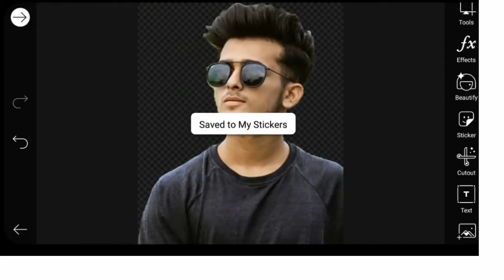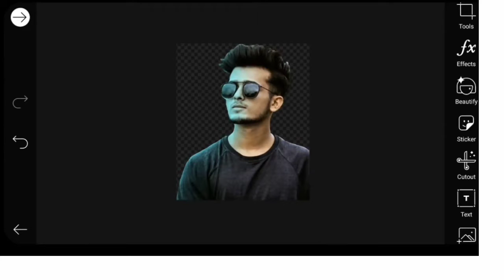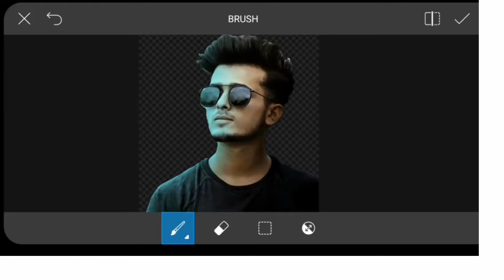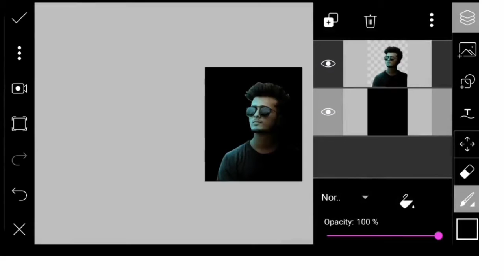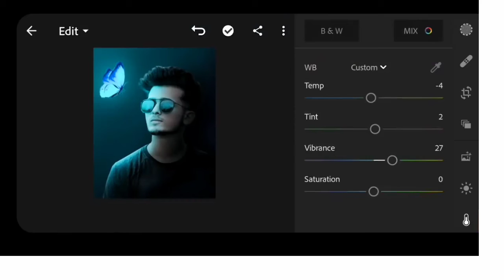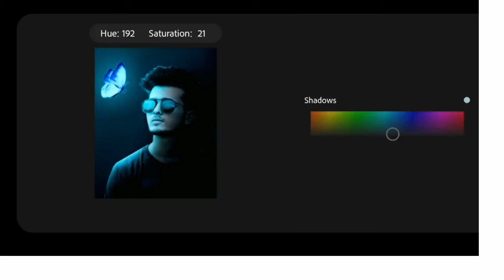Picart Tutorial - Edit Dark Tone Effect With Glowing Butterfly | Awesome In Picart+Lightroom 2020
Picart tutorial
picart
Lightroom
Lightroom editing
picart effect
background effect
picart all effect
picart tutorial all
kinemaster

jai hind

like please
like please🙏🙏🙏🙏🙏